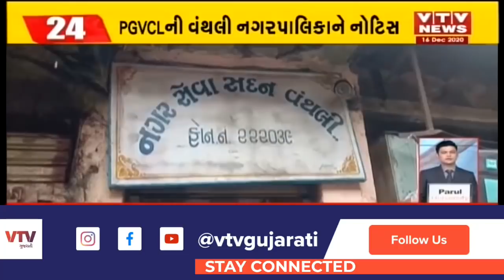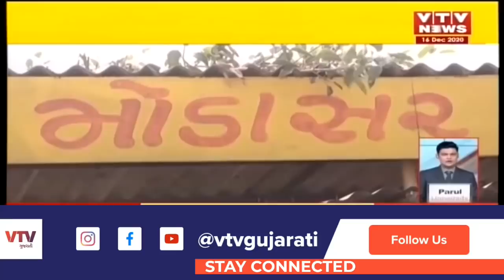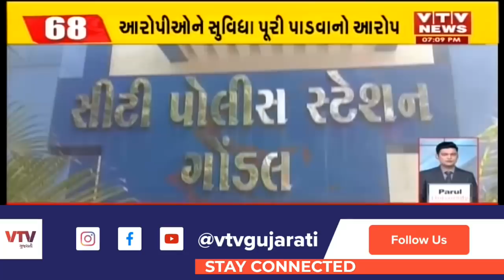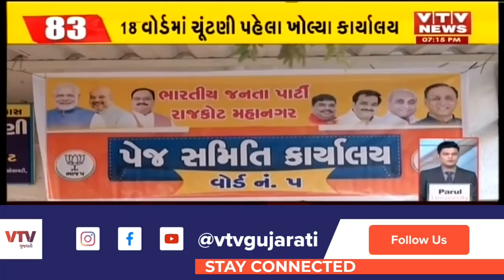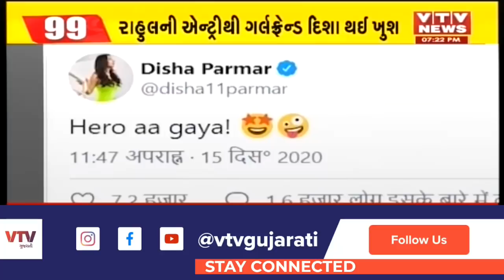આજના સાંજના મહત્વના સમાચાર । 100 News| VTV Gujarati News । 16-12-2020